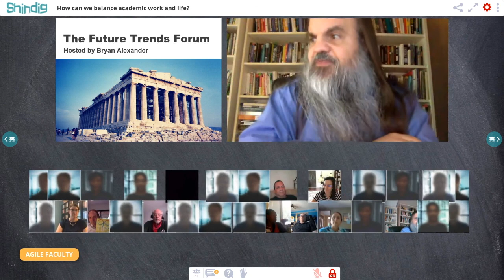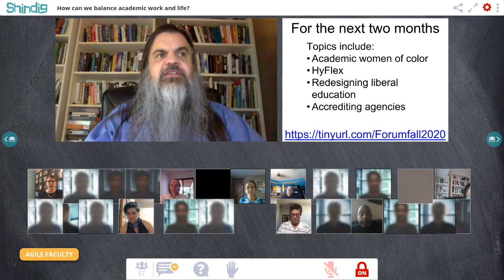Lifework balance for academics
How can faculty, students, and staff balance their academic work with personal lives during a global pandemic?

The Future Trends Forum met with Rebecca Pope-Ruark of Agile Faculty to explore her research and practice.

She is the author of Agile Faculty: Practical Strategies for Managing Research, Service, and Teaching and co-editor of Redesigning Liberal Education: Innovative Design for a Twenty-First-Century Undergraduate Education.